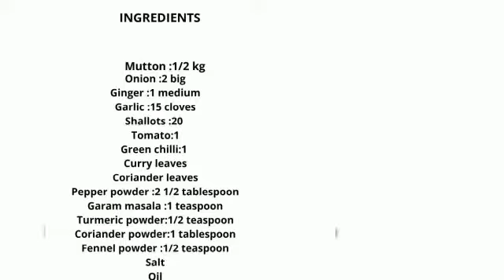EASY AND TASTY MUTTON ROAST/മട്ടൺ വരട്ടിയത് ഇങ്ങനെ ഒന്ന് ഉണ്ടാക്കി നോക്കു